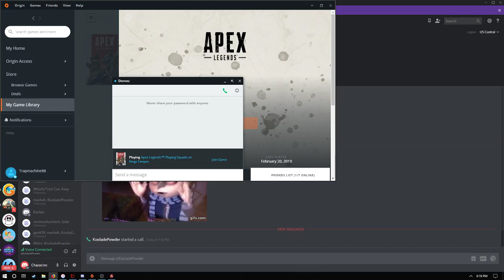NEW BUILDING GLITCH..!! | Fortnite Daily Best Moments Ep.153 (Fortnite Battle Royale Funny Moments)